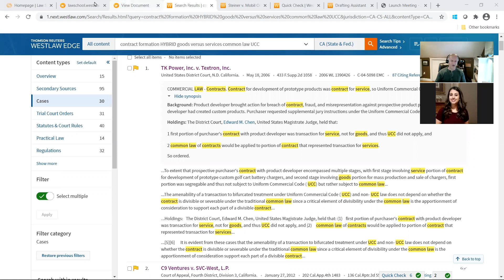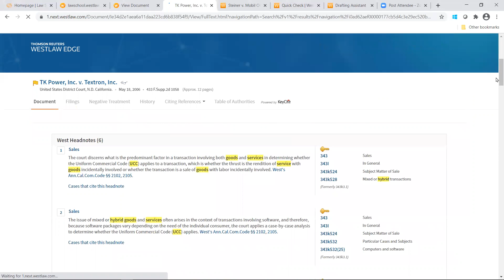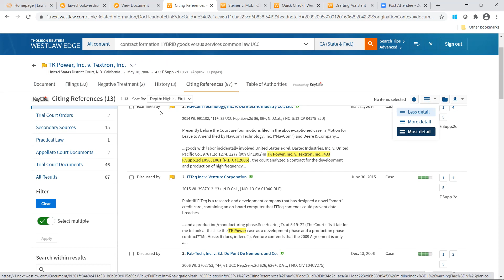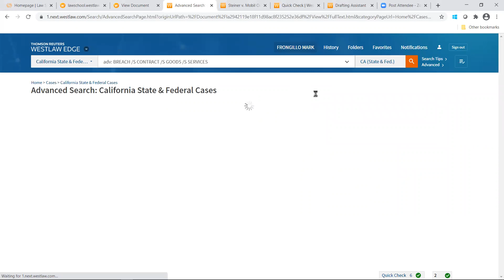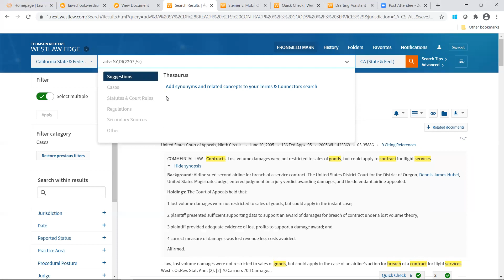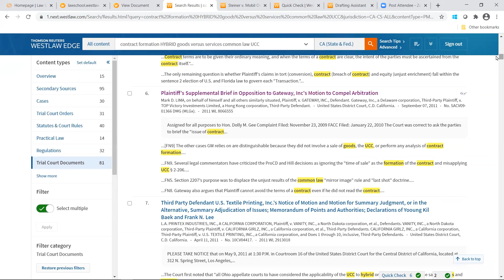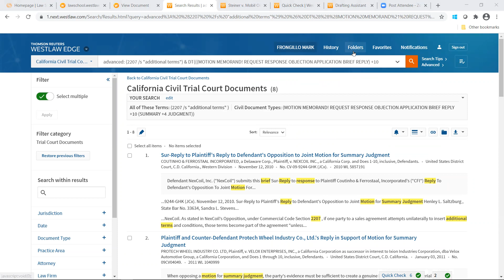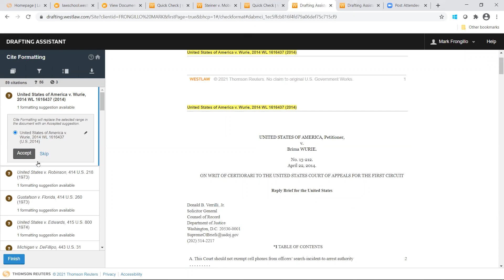Breach of Contract Live Session